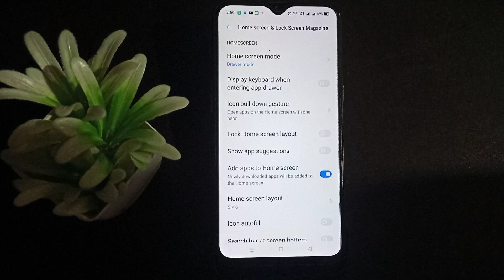How to connect Add apps to home screen realme C11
apps not showing on home screen realme